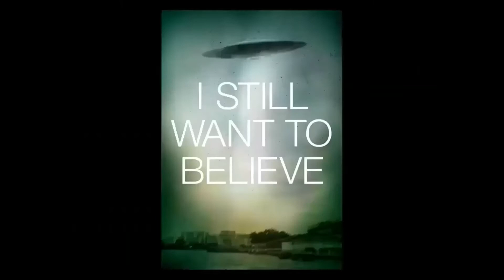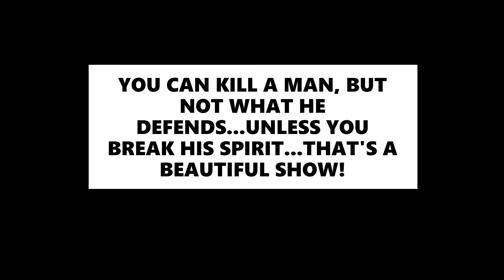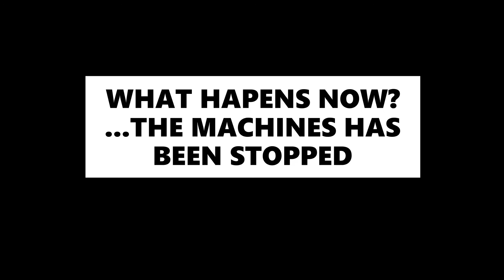Morley Man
Esta vez el video está dedicado al "malo" de Expediente X. ¡Oh que terrible es este hombre! Aún hoy, el fumador sigue apareciendo en mis peores pesadillas.
El villano de Expediente X reúne todas las características de algunos políticos actuales. ¿No te parece?

This time the video is dedicated to the "bad guy" from X-Files. Oh how terrible this man is! Still today, the cigarette smoking man keeps popping up in my worst nightmares.
The X-Files villain has all the characteristics of some current politicians. Don't you think so?